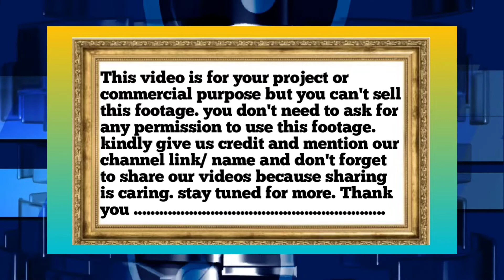No Copyright Video ||Copyright Free || Motion Graphics, Background, Animation, Download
Intro No Copyright Video  ||Copyright Free  ||  Motion Graphics, Background, Animation, Download

This video is for your project or commercial purpose but you can't sell this footage. you don't need to ask for any permission to use this footage. kindly give us credit and mention our channel link/ name and don't forget to share our videos because sharing is caring. stay tuned for more.

2. download video and edit a title bit like (voice -over, add text, etc)
3. must put this following in your video description

Copyright disclaimer under section 107 of the copyright ACT 1976, allowance is made for "fair use" for purposes such as criticism, comment, news reporting, teaching ,scholarship, and research. fair use a use permitted by copyright statute that might otherwise be infringing.